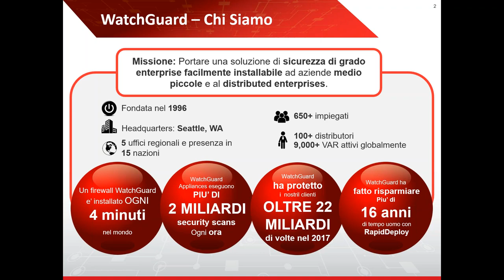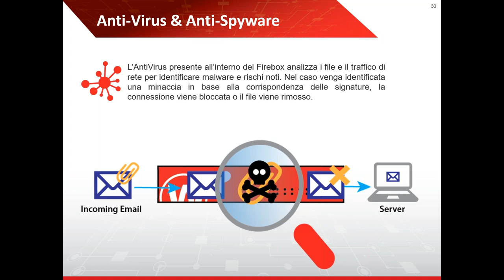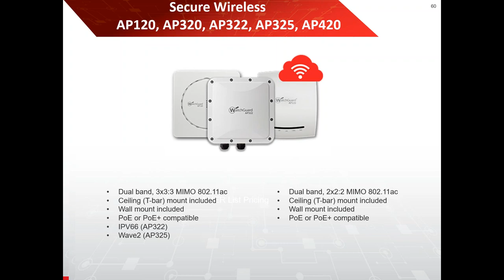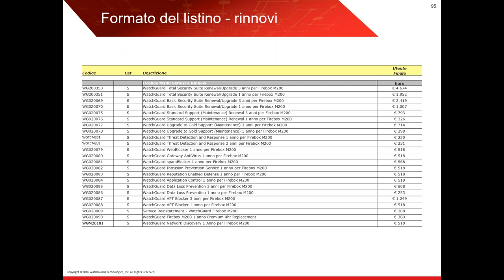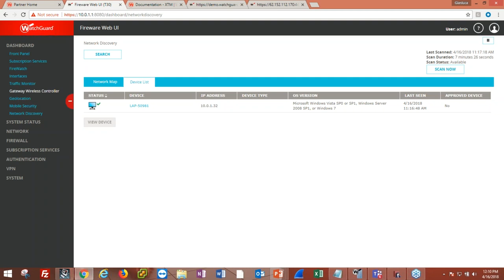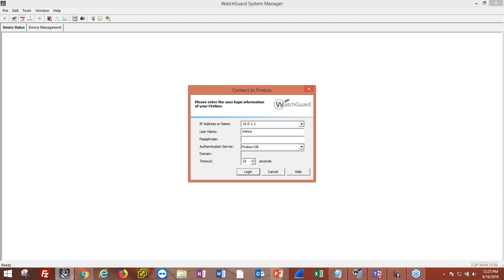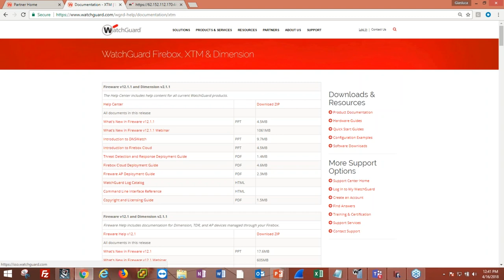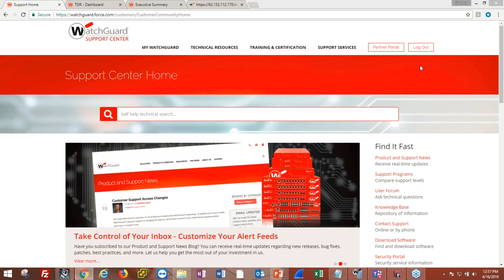Scoprire WatchGuard: Sales Training & Technical DEMO